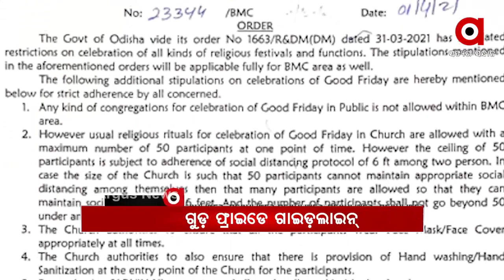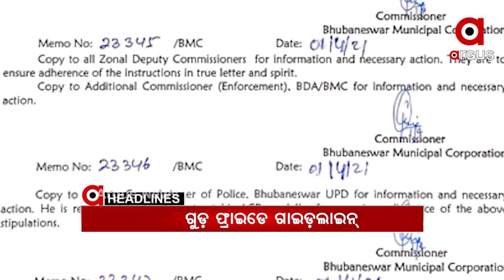Headlines 11am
କଟକ ଶିଖରପୁରରେ ଚାଞ୍ଚଲ୍ୟ. ଭାଉଜକୁ ହତ୍ୟା କଲା ଦିଅର...
ଦେଶରେ କୋରୋନା ସଂକ୍ରମଣରେ ଲାଗୁନି ବ୍ରେକ... ବଢାଉଛି ଭୟ.
କ୍ରାଇମବ୍ରାଞ୍ଚ STF କବଜାରେ ବାଘ ଛାଲ ଶିକାରୀ…
ଆଜି ଘରକୁ ଫେରିବେ ସୂଚନାଧିକାର କର୍ମୀ ସର୍ବେଶ୍ୱର ବେଉରିଆ.
ଗୁଡ ଫ୍ରାଇଡେ ପାଇଁ ବିଏମସିର ଗାଇଡଲାଇନ୍...